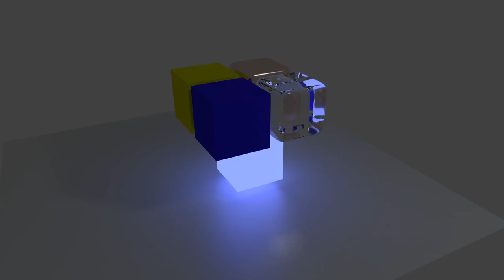falling cubes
My very first blender animation. Simple rendering of some cubes falling onto a plane. Rendered with cycles and animated via blender game engine.